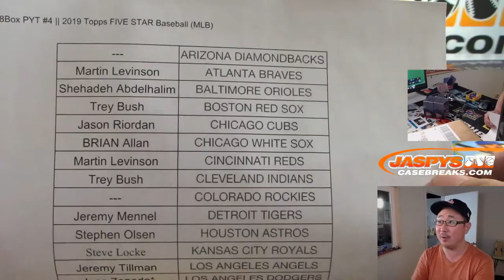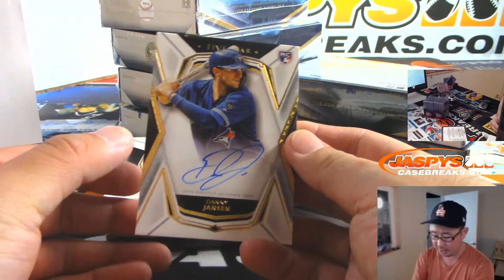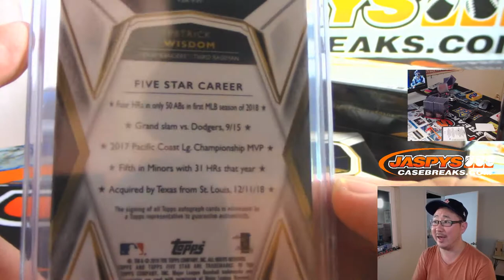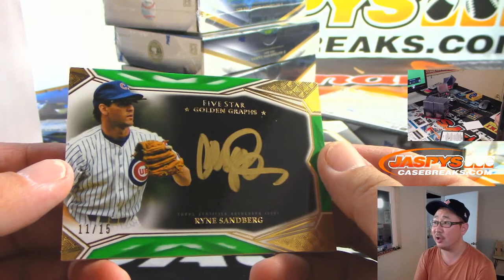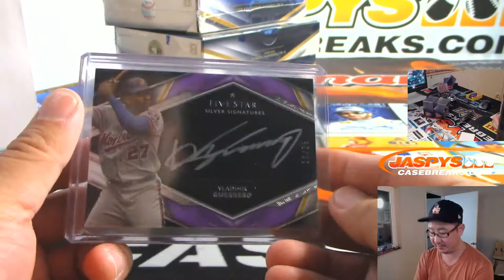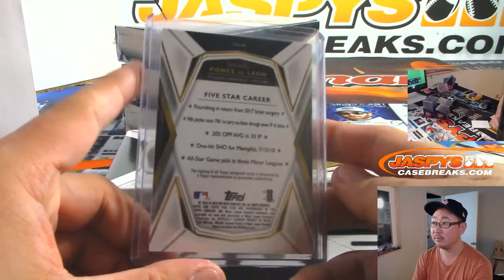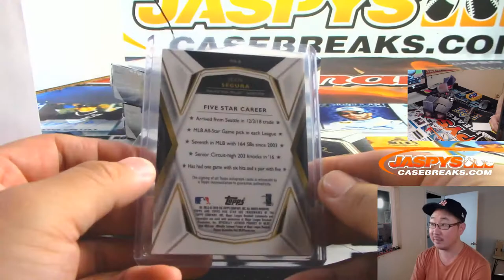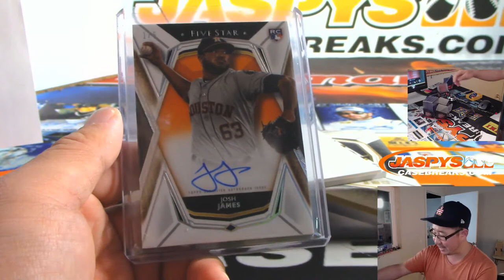W, 08/28/19 || 8Box PYT #4 || 2019 Topps FIVE STAR Baseball (MLB)